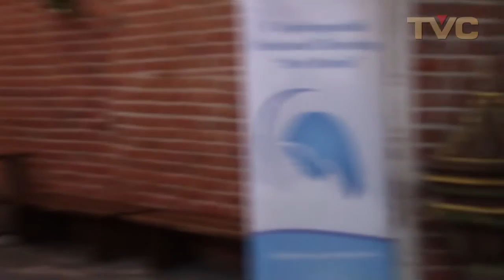Zaśpiewali w Farze Gaude Mater Polonia na 300 głosów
Zapis uroczystej Mszy Św., która kończyła V edycję Ogólnopolskiego Festiwalu Chóralnego AVE MARIA Chojnice 2016, a zarazem rozpoczynała uroczystości Zesłania Ducha Świętego. Odprawili ją ks. Marian Knut, wikariusz parafii MB Fatimskiej, oraz ks. Bartłomiej. Rozpoczęła się od wspólnego odśpiewania przez ponad 300 członków wszystkich chórów, które uczestniczyły w Festiwalu, Gaude Mater Polonia. Homilię wygłosił ks. Marian (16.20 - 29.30). W trakcie Mszy poszczególne chóry wykonywały okolicznościowe śpiewy. Miniaturka video przedstawia moment wykonywania Gaude Mater Polonia, gdy dyrygent połączonych chórów Błażej Połom kierował nimi z ambony.
Nagranie z 14 maja 2016.